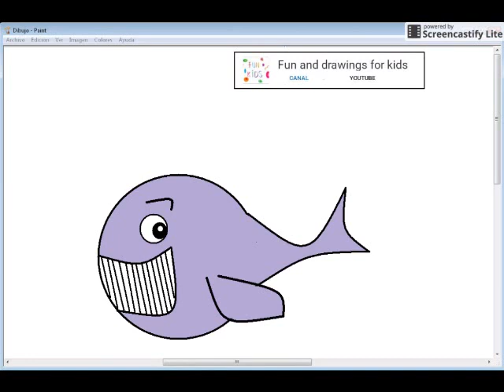How to draw a Whale for kids Nursery rhymes